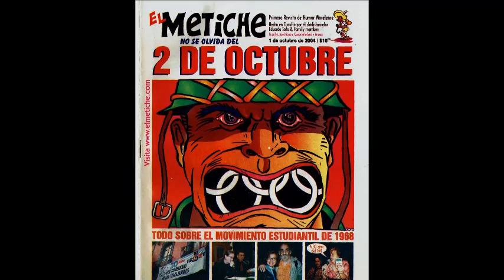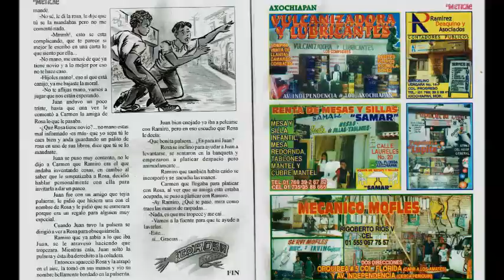2 de octubre 1968 revista el metiche soto video carton caricaturas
la cabina radio de cuautla, el movimiento estudiantil, 2 de octubre de 1968, revista el metiche soto video carton caricaturas caricatura, politica, revista el metiche, museo de la caricatura y la historieta, soto caricaturas, dibujos, animacion, video carton, cartoon. red mexicana de museos de caricatura e historieta , mucahi bassoco